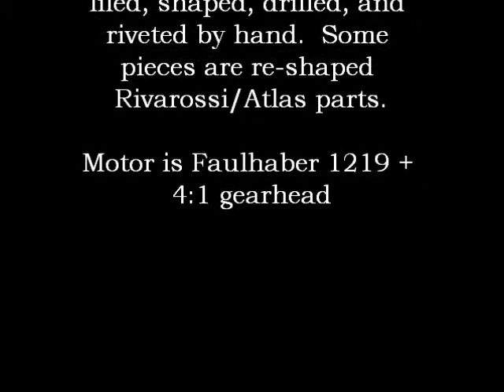valveGearDemo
Home-made valve gear in a test on my hand-made N-Scale Spokane, Portland and Seattle (SP&S) class C-1 4-4-2 Atlantic.